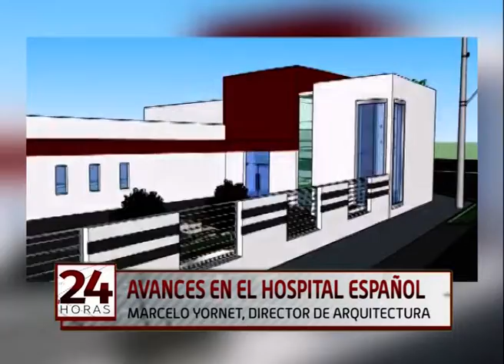Avances en el Centro de Medicina Nuclear